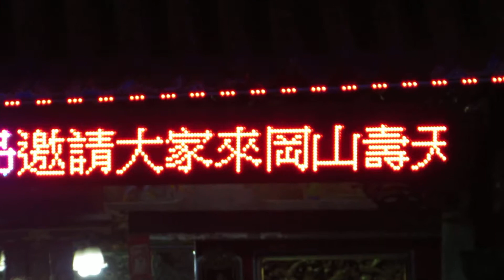5/24九宵岡山天下無雙-跑馬燈